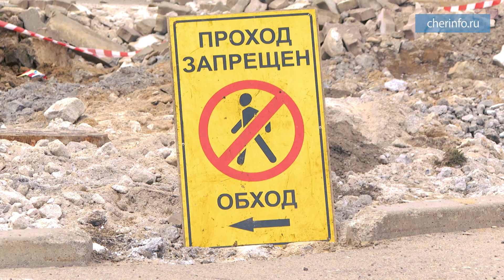Ремонт аллеи Батюшкова